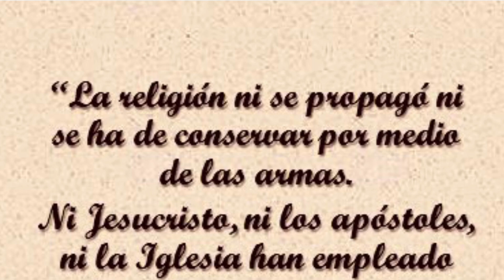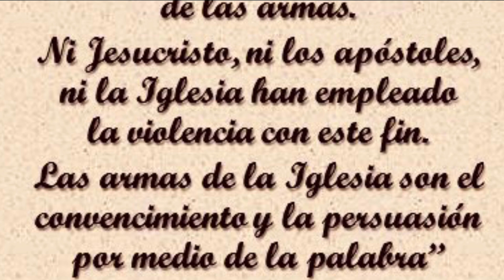Cristóbal Magallanes en 2 Minutos - El Santo del Día - 21 de Mayo